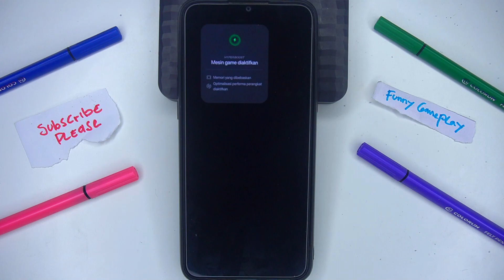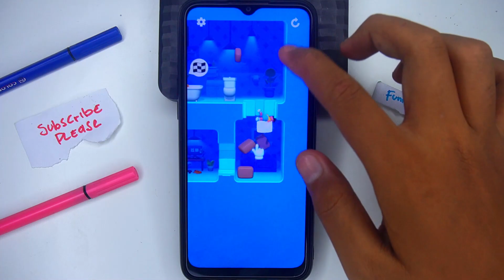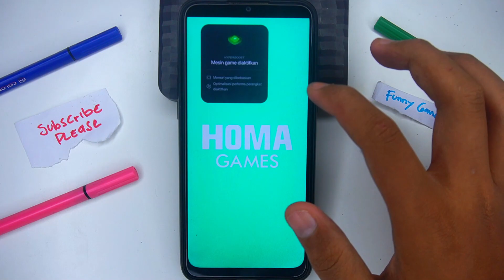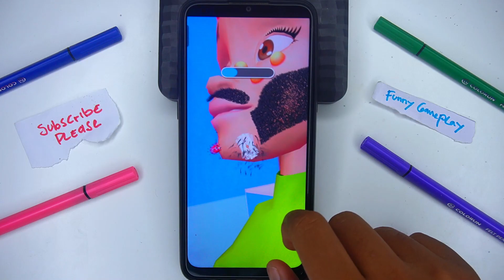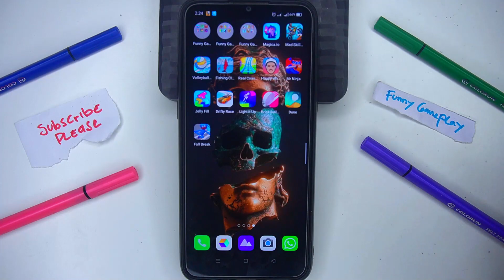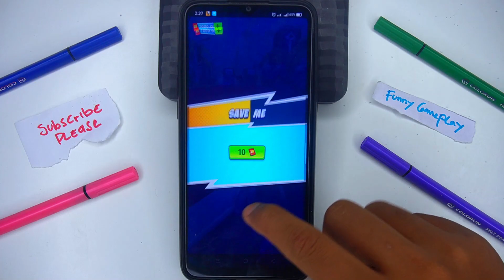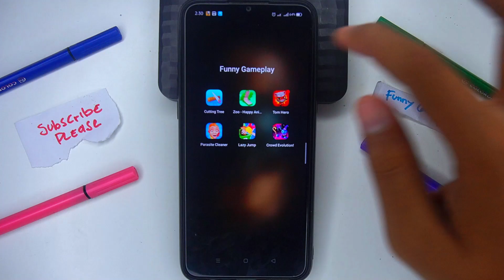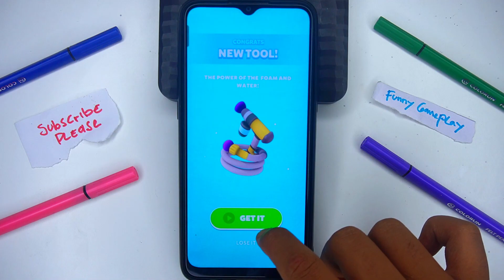Cutting Tree, Zoo Happy Animal, Tom hero dash, Parasite Cleaner, Lazy Jump, Crowd Evolution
Tag game : Cutting Tree, Zoo Happy Animal, Tom hero dash, Parasite Cleaner, Lazy Jump, Crowd Evolution, gameplay, letsplay, gaming, android game, android gameplay, free games, best android games, best ios games,Run Game,Dash Game,Running Game,Game run for android,Game Run 2022,Game 2022,best android game 2022,Tom Hero,Tom Gold Run, Tom Jetski 2, Garfield Rush, Cat Runner, Tom Surfer,Game Cat,Cat Run,Cat game android, Gameplay Tom,Talking Tom Run,subway game,